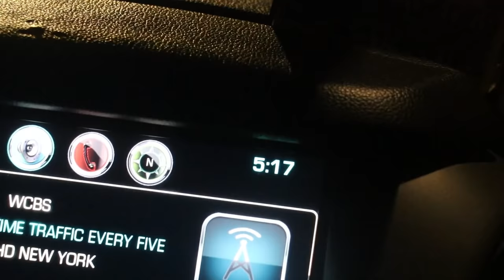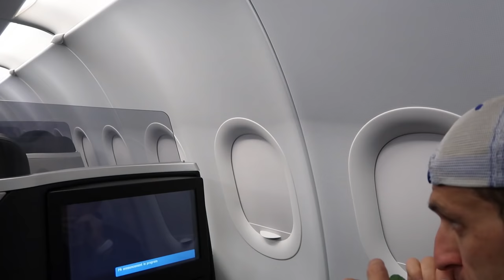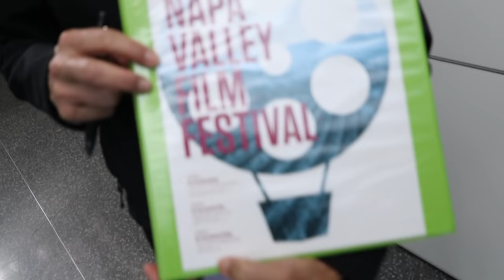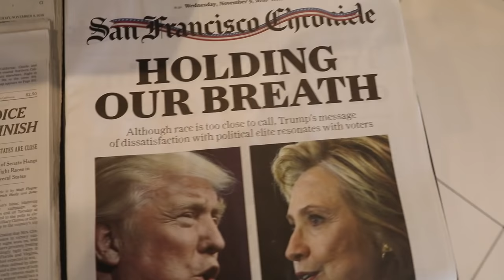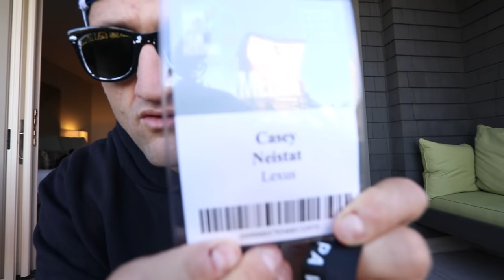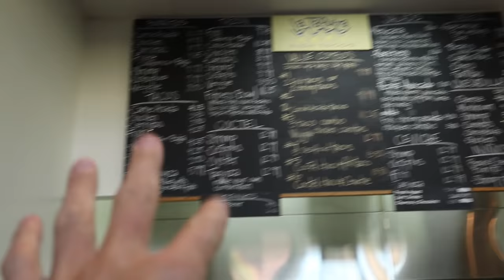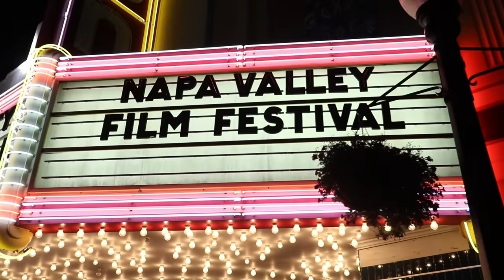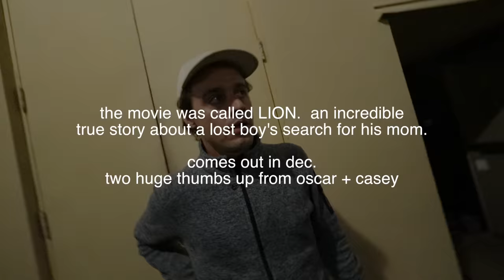leaving new york city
my gear-
MY FAVORITE DRONE;